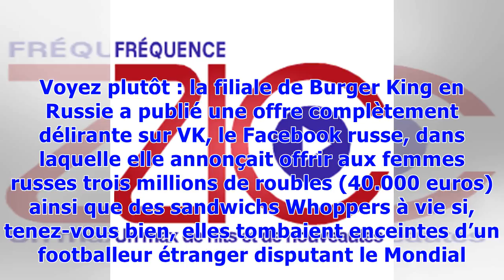Coupe du monde 2018: 40.000 euros et des burgers à vie pour coucher avec un footeux... Burger Kin...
Coupe du monde 2018: 40.000 euros et des burgers à vie pour coucher avec un footeux... Burger King fait scandale en Russie
Vu de France, on a encore du mal à croire que des cerveaux normalement constitués aient pu avoir une idée aussi… sale. Et, pire, qu’ils l’aient validé et mise en route. Voyez plutôt : la filiale de Burger King en Russie a publié une offre complètement délirante sur VK, le Facebook russe, dans laquelle elle annonçait offrir aux femmes russes trois millions de roubles (40.000 euros) ainsi que des sandwichs Whoppers à vie si, tenez-vous bien, elles tombaient enceintes d’un footballeur étranger disp...